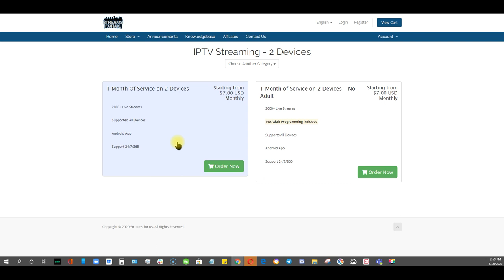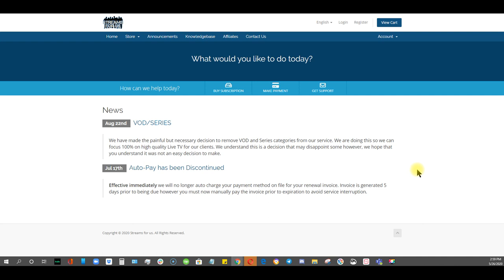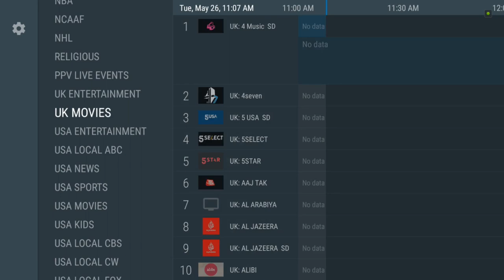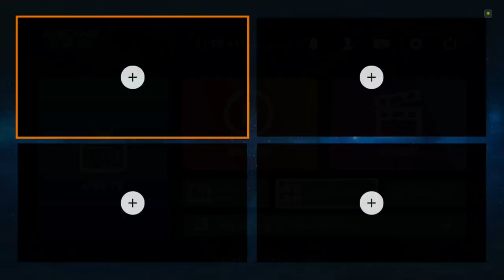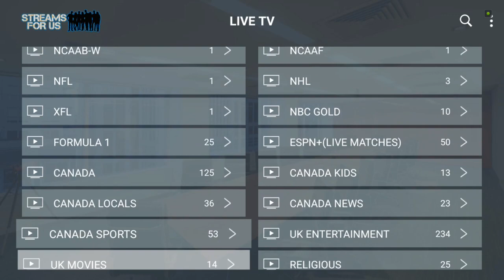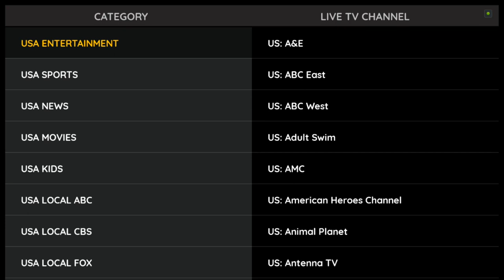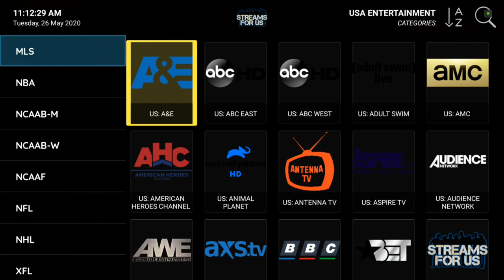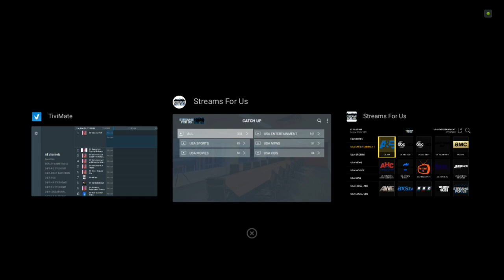Streams4Us ReVisited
T-Shirts for the whole family!
Even onesie's for the babies!
Coffee mugs, tote bags, tank tops, hoodies, phone cases, fleece blankets, and much more...

Music in video review background

Chill Relaxing LoFi HipHop Music (No Copyright) Music by: KaizanBlu

For questions and promotional inquiries, please

Protect your Online Identity with
Private Internet Access:

$7/mo for 2 Devices
With or without Adult Content

Remember, please be nice and respectful when doing so.

**I highly suggest using a veritable firewall and when visiting unfamiliar or suspicious websites, as well as using a VPN service while surfing the web for added security**

** The information in this video/tutorials is true and to the best of my knowledge. All recommendations are made without a Guarantee on part of me. I disclaim any liability in connection with the use of this information.**

** I have no control over the links on any site that I provide a link to. If you see any form of infringements, please contact appropriate media file owners or host sites immediately.**